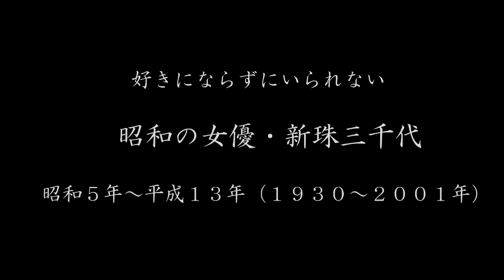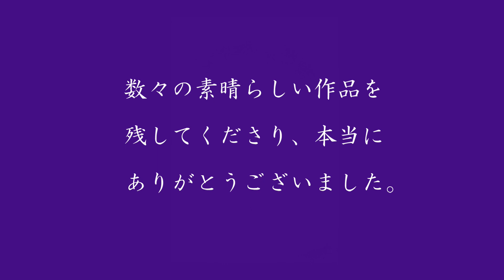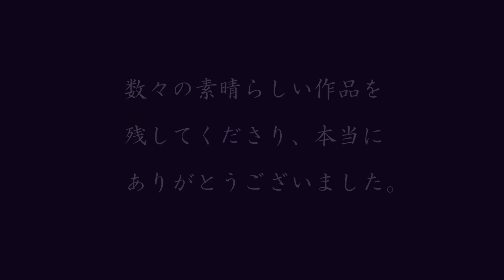【美人万歳！short】（５３）新珠三千代